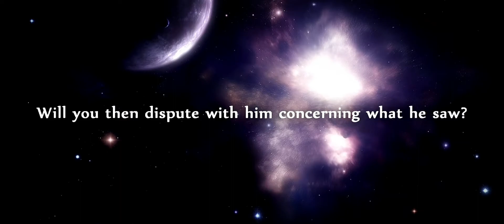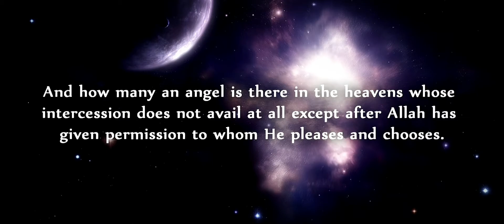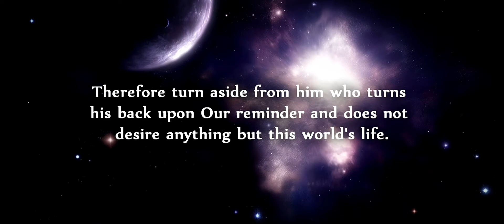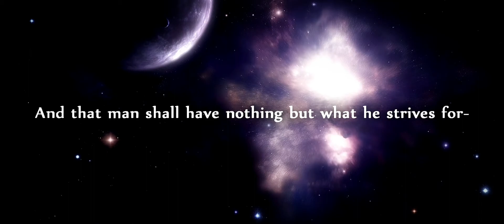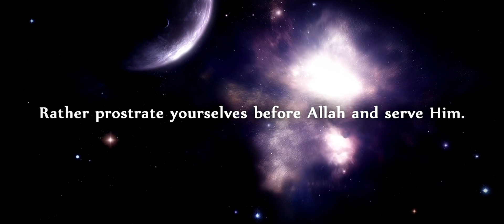Surah An-NAJM (The Star) - Saud Al-Shuraim {English Translation}